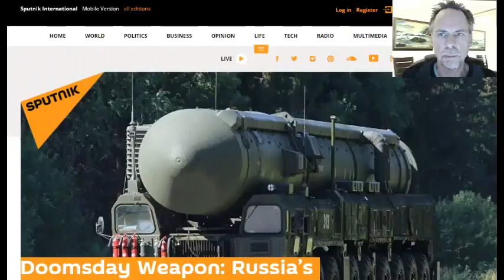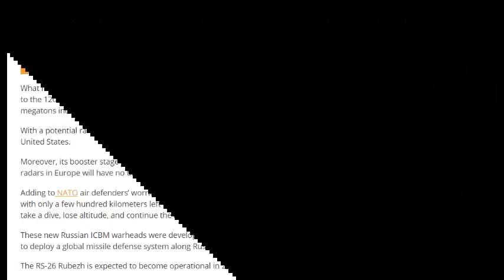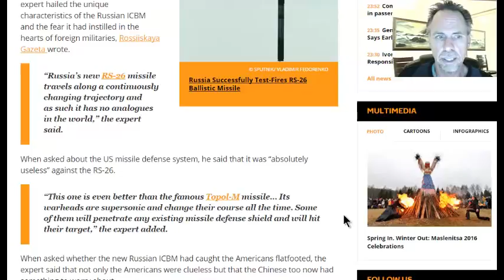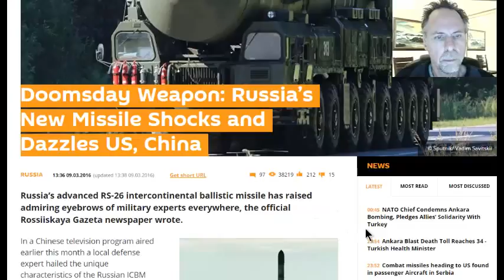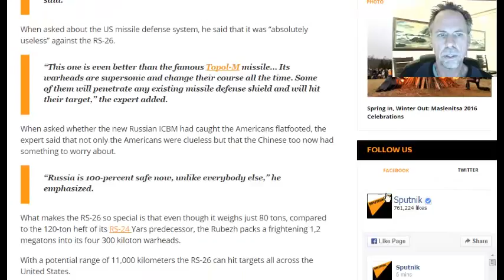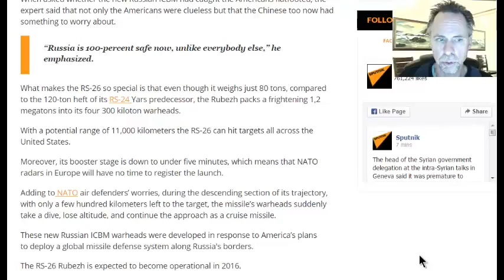AMERICAN and TURKISH Military Power Proof Readiness For WW3 With NORTH KOREA & CHINA, INDIA, UK 2017